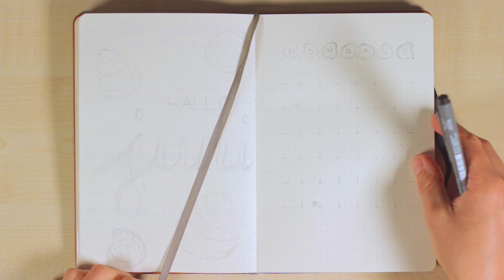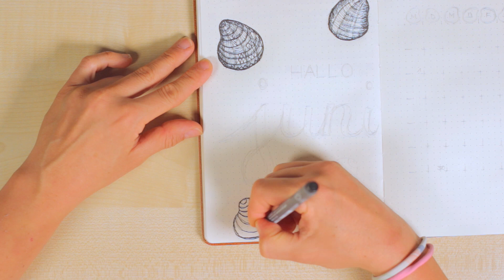PLAN WITH ME | sea shell theme | JUNE 2017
↓ ↓ ↓  Description in German + English down below ↓ ↓ ↓
D: Hier habe ich mein Bullet Journal für den Monat Juni gezeichnet und gemalt! Mit Finelinern (siehe weiter unten) und Aquarellstiften hat dies ca. 1,5  Stunden gedauert (+ wird im Zeitraffer abgespielt).

Mit diesem Video möchte ich zum Nachmachen anregen + dich inspirieren, deiner eigenen Kreativität freien Lauf zu lassen!

Jede Art von Kunst die von Herzen kommt ist sehr entspannend, zentrierend und kann extrem meditativ wirken.
Viel Spaß und Freude beim Ausprobieren und nachmachen :)

E: Here I draw my Bullet Journal theme. With fineliners and watercolor pencils this took about 1,5 hours.

With this video, I would like to suggest to imitate + inspire you to let your own creativity run wild!

Every kind of art is very relaxing, centering and can act very meditative.
Have fun and enjoy trying out :)

Stifte | Papiere , die ich verwende - Pens | Papers I use:

♥ STAEDTLER pigment liner
♥ Pentel befüllbarer Pinsel
♥ Schmincke Akademie Aquarellfarben
♥ Hochwertiges Zeichenpapier
♥ Metallic Stifte
♥ UNI BALL SIGNO Gelroller
♥ Stabilo Fineliner
♥ Bleistifte Set
♥ COPIC Sketch Marker